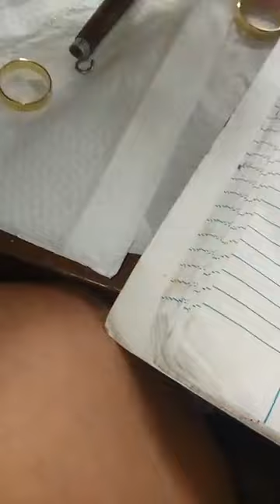March 31, 2022